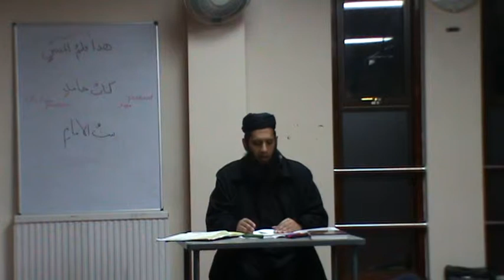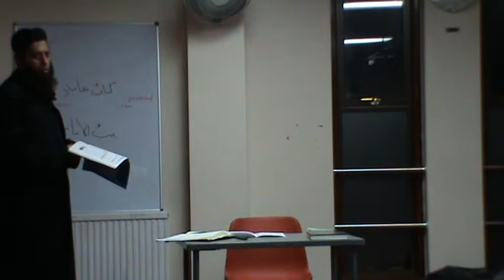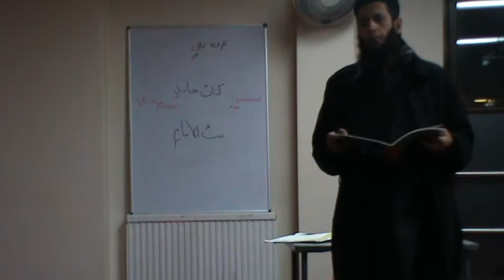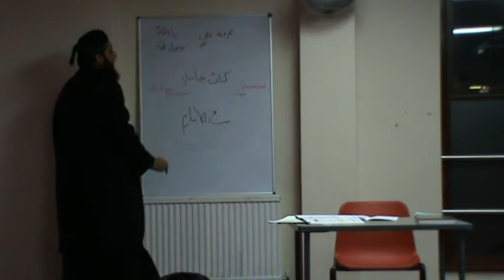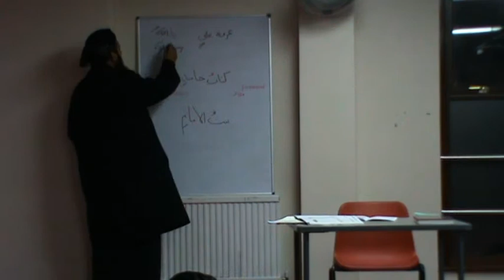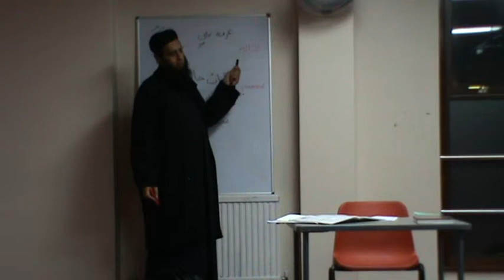Less 5 Part 3 Fri 9 Jan 2015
Al Idhafah rules with examples
Exercises
Homework to complete